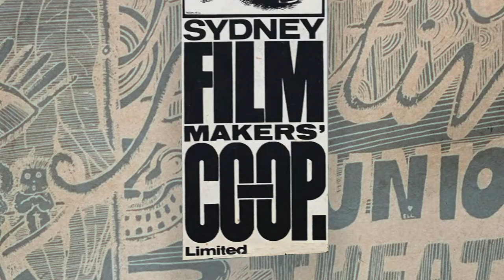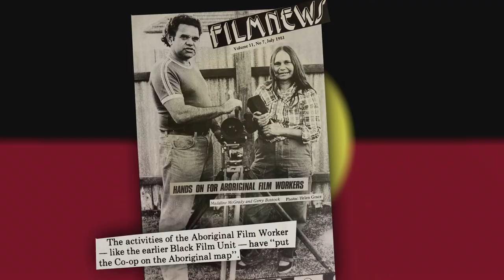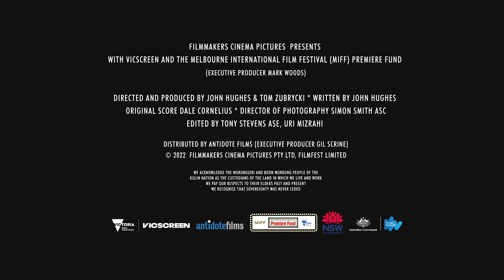Senses of Cinema [Official Trailer #2]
This Netflix style documentary charts the cultural life of late 20th century Australia through the rise, fall and afterlife of the Filmmakers' Co-operatives - the passionate individuals who moved through them and the powerfully independent films they made.